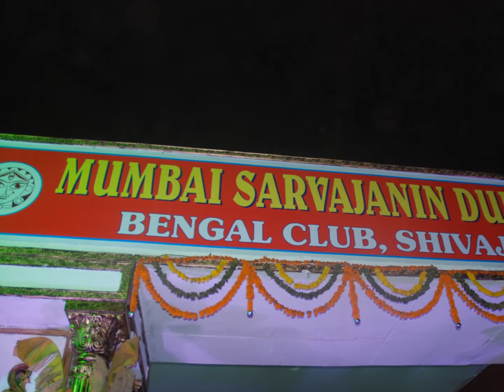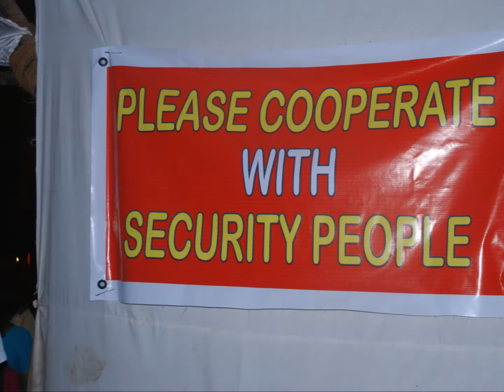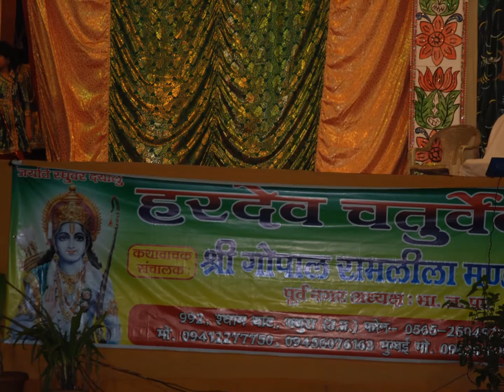Kali Puja Durga Puja Dasshera Part 1